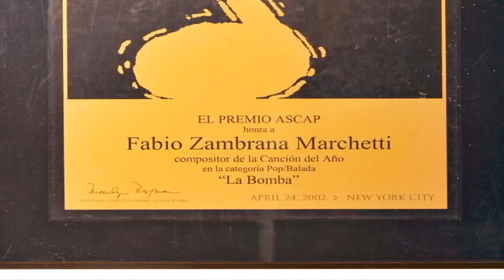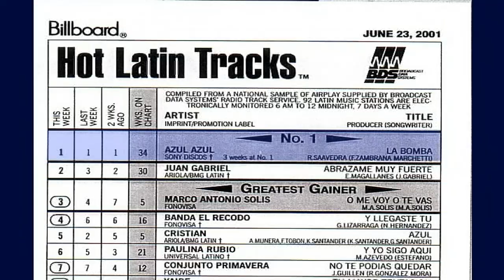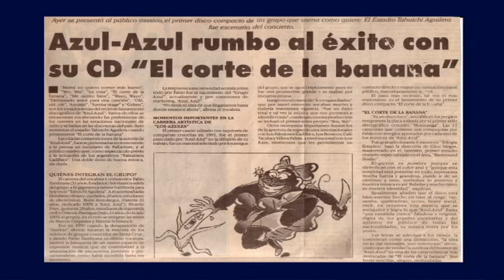LA HISTORIA DE AA PARTE 01